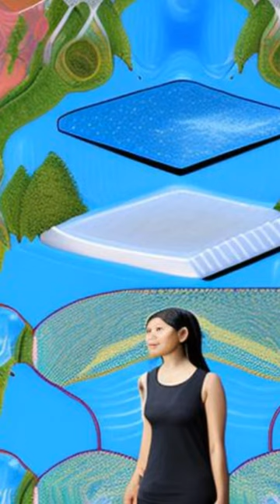Investigating and Measuring Usability in Wearable Systems: A Structured Methodology a... | RTCL.TV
### Keywords ###

### Article Attribution ###
Title: Investigating and Measuring Usability in Wearable Systems: A Structured Methodology and Related Protocol
Authors: Giuseppe Andreoni
Publisher: MDPI AG
DOI: 10.3390/app13063595

### Video Timestamps ###
0:00:00 - Summary
0:01:00 - Title
0:01:04 - End